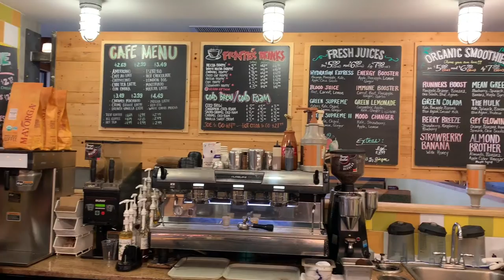Dawson’s Market Outdoor Movie Spot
Come and enjoy our curbside pickup service and online order!